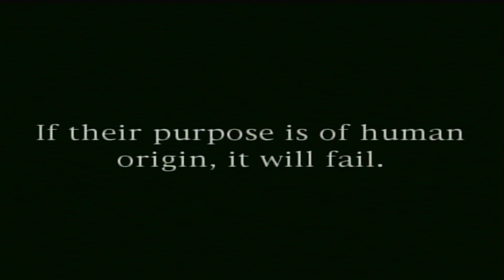Neon Genesis Evangelion ADV promo